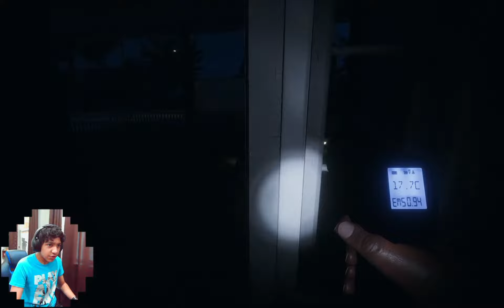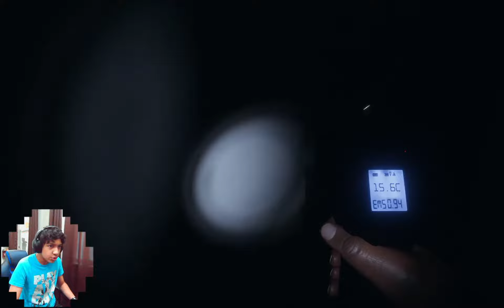when you get attacked by ghosts in the middle of the night...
I giorno giovanna have a dream (gabe is not smart)